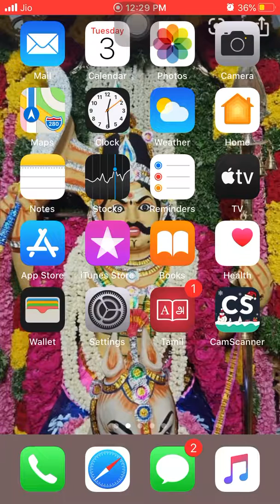HAPPY NEWS TO TN POLICE 2020batch